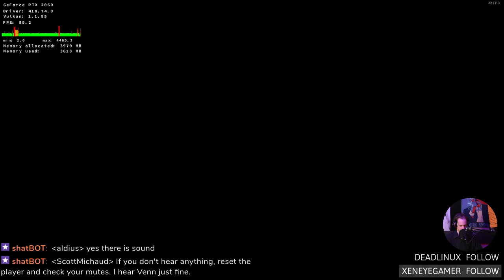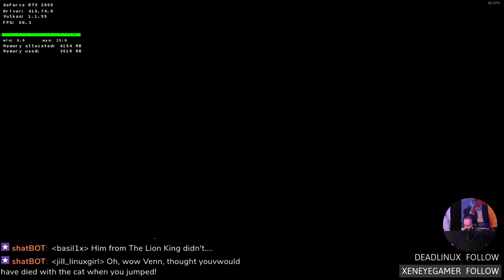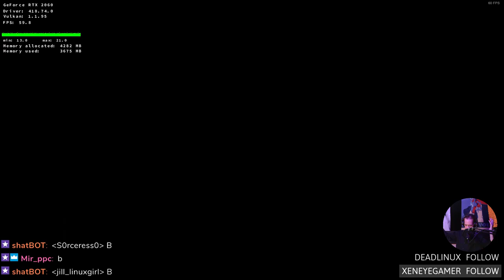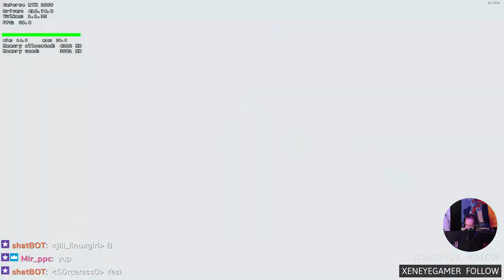Shadow of War (Linux / Proton)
Shadow of War on Linux using Vulkan powered Proton.